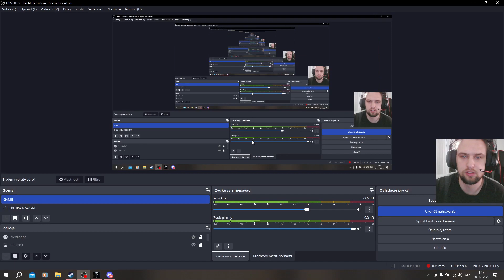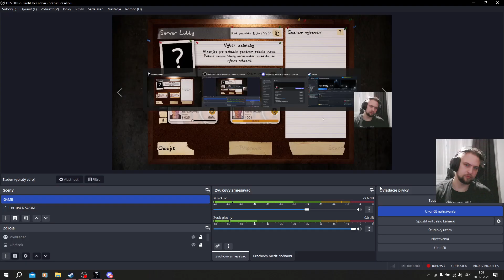Phasmophobia 6 Tanglewood Drive 28.12.2023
Avatbot666